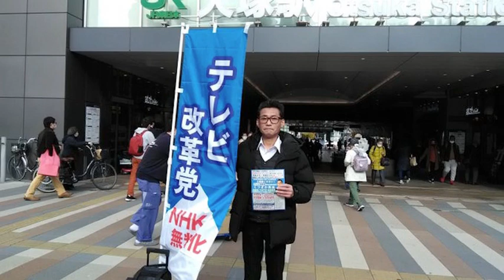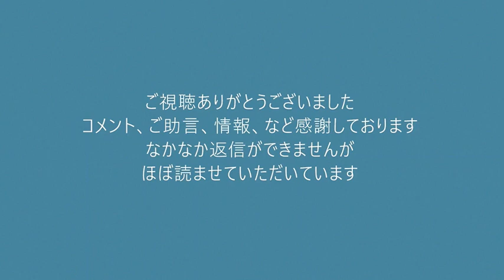NHK集金人が「くつざわ」って聞いただけで帰っちゃって、とっちめられなくて残念無念 20201215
相談された方にネット公開の許可を取ってます。プライバシー保護のため音声は加工しています。

YouTubeの方針変更により過去動画の一部を避難しております。
ニコニコ動画には全部あります。「くつざわ亮治」と検索してみてください。

■「集金人の夜間訪問がしつこい」「受信料の滞納を一括請求された」「変な封書が来た」などNHKに関するお悩みは、お気軽にご相談ください。

171-8422　豊島区南池袋2-45-1-9階　くつざわ亮治  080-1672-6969　まで
※受け取りに時間がかかる場合がありますので生鮮品などはご遠慮ください。